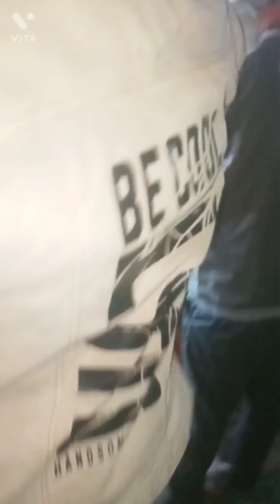🌿ल़डका नाचा 😍लड़की का रिएक्शन ll बहुत मजा आयेगा एक बार देखना जरूरll itlesh गांव का लड़का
ल़डका नाचा लड़की हसी
ल़डका का बेहतरीन डांस
लड़की का रिएक्शन
बहुत मजा आयेगा एक बार देखना जरूर